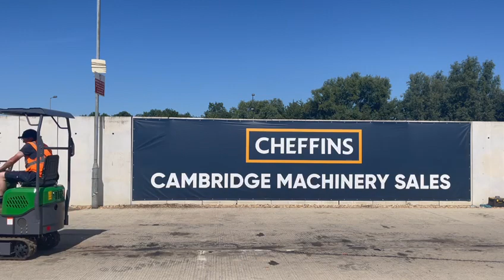Cheffins Lot 2119